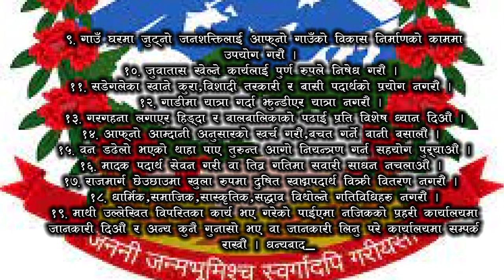TULSIPUR ODA 5 SUCHANA 2078 MIX